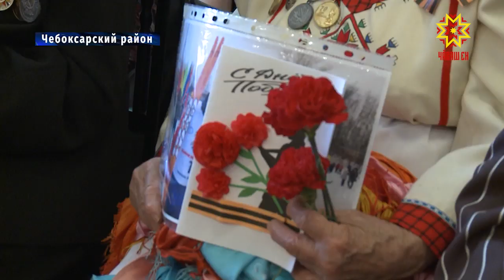Глава региона поздравил с наступающим праздником ветеранов Великой Отечественной войны.